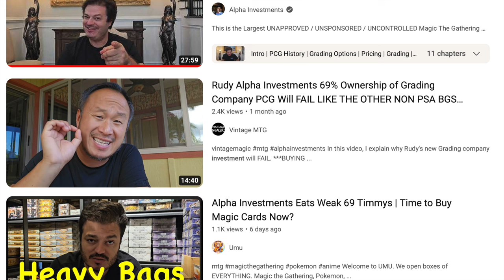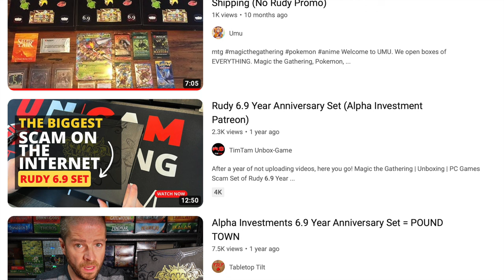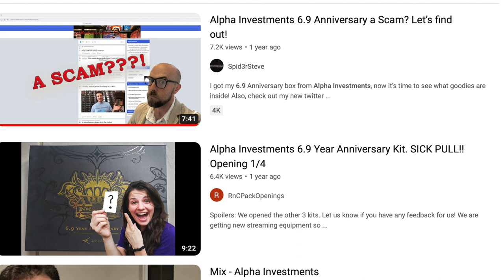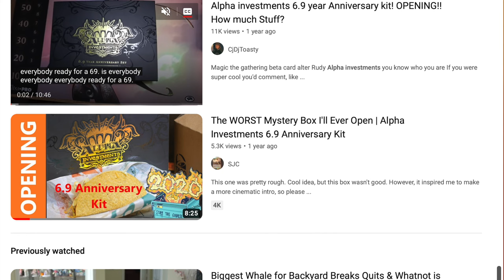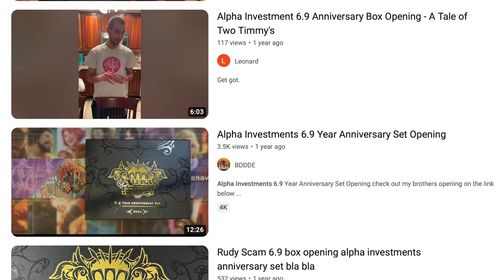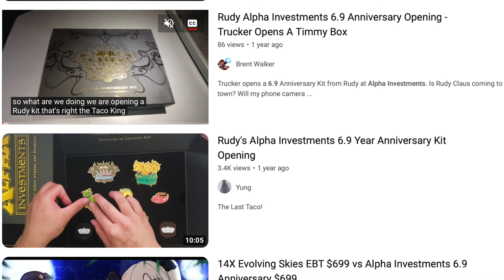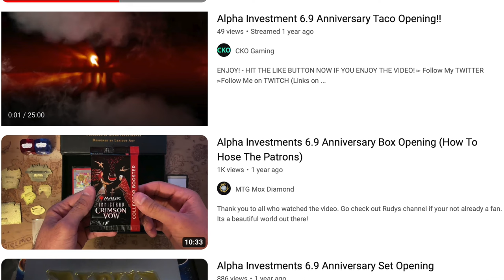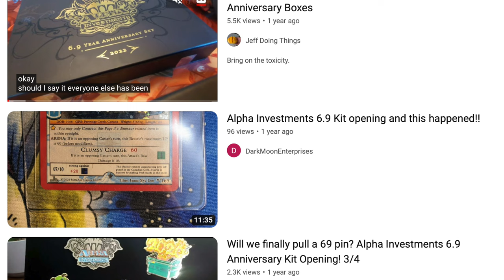I BAIL OUT Alpha Investment MetaZoo Timmy By Offering $250,000 CASH